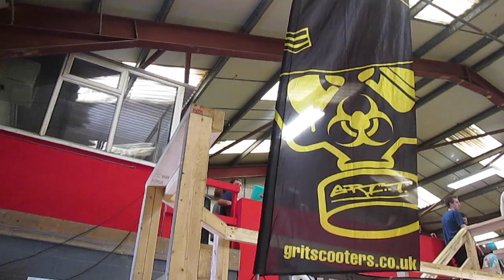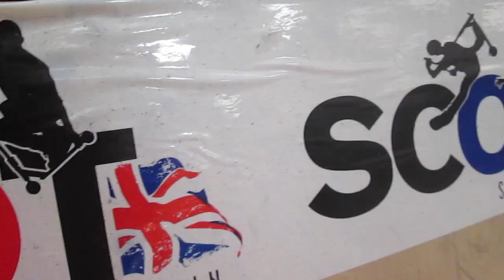ScootGB Regional Finals | Corby - Unofficial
This is the unoffical edit made by myself and edited in about 40 minutes by Jack Kirby. My camera broke the previous day so i had to use my dads... so i apologise for bad quality.